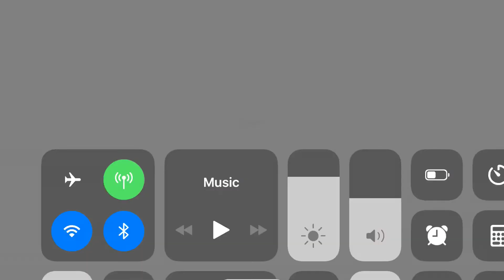Pixel Traffic racer fastest car in history ( be a winner evertytime)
Hi guys I am showing you how to make the fastest car